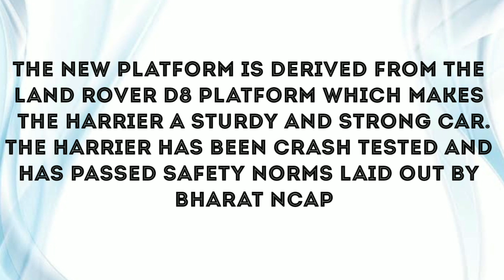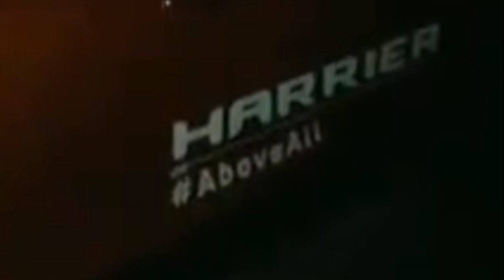Tata Harrier Accident in India| Airbags Deployed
Tata Harrier Accident where the Airbags have been Deployed

Video Credits-Piyush Lalwani